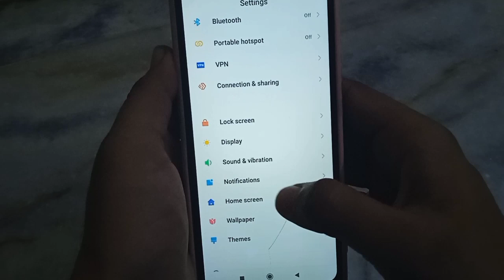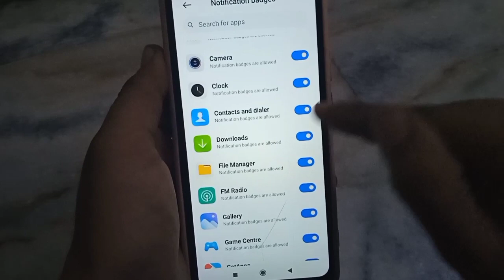whatsapp badge notification band kaise kare!! how to turn off whatsapp badge notification!!